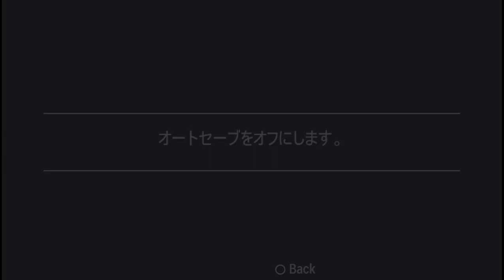PPSSPP v1 13 1 ULJM05062 EXIT 2022 08 25 15 42 15